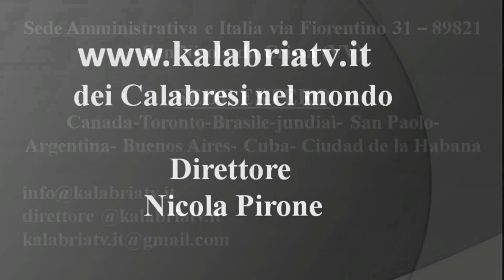La Pasqua a Toronto raccontata da Pino Nano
Documentario realizzato dal giornalista calabrese negli anni Ottanta